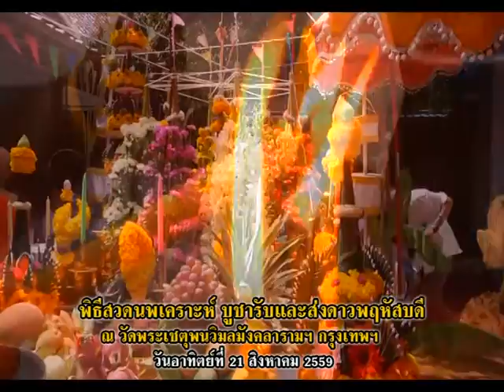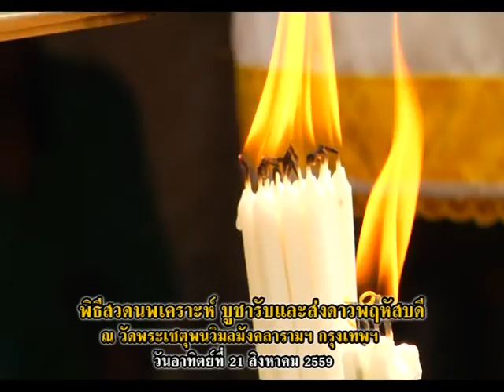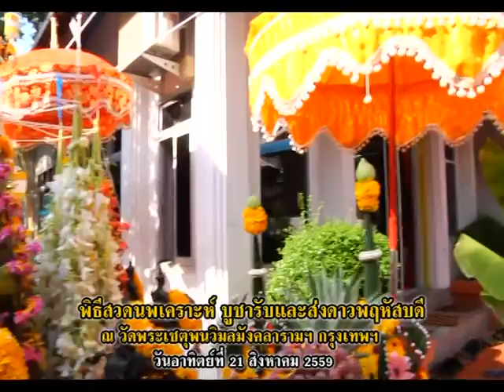รายการเปิดดวง 12 ราศี | 23/08/59 | EP 2/4